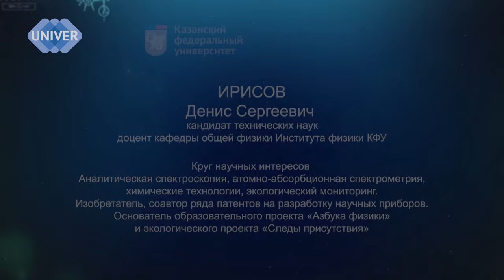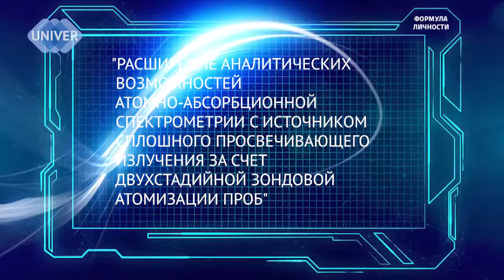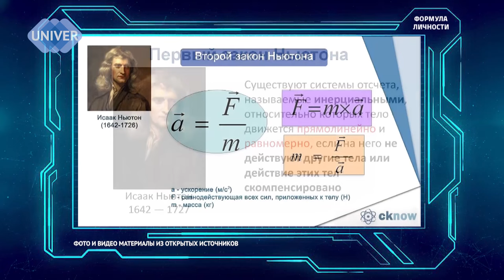Как найти дело жизни.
Кандида технических наук,  доцент кафедры общей физики Института физики, Казанского федерального университета Денисом Сергеевичем Ирисовым.

Как нули превратить в огромное число? Почему пятерки бывают неправильные и какая профессия самая главная?